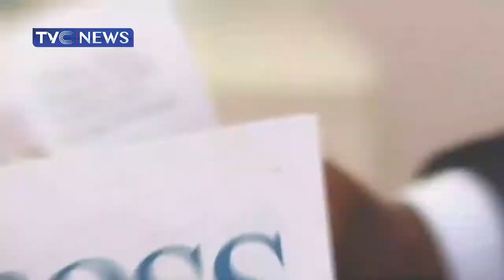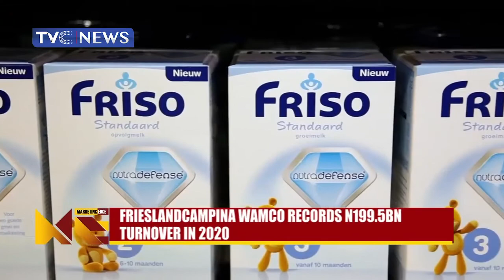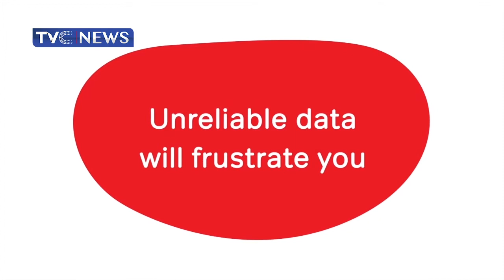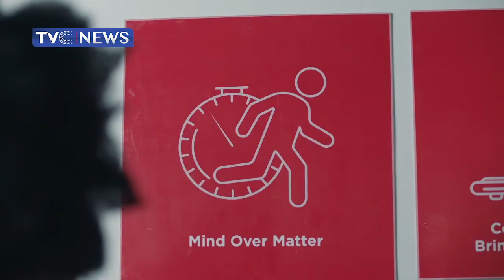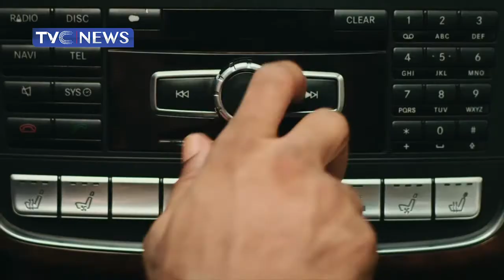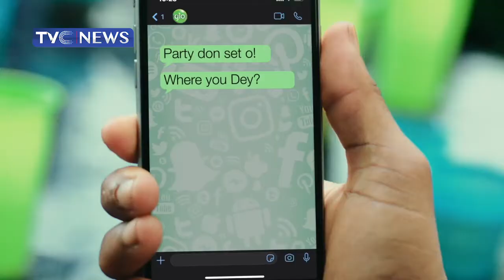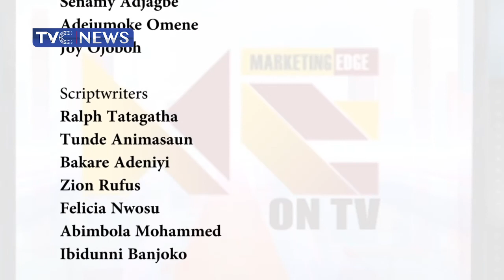[Marketing Edge] Our Relationship With Marketing Edge Has Been Mutually Beneficial - Redmond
In this segment, Tvc communications, commercial Director, Ronan Redmond speaks on TVC communications relationship with Marketing Edge.